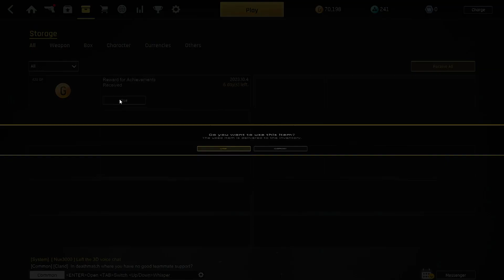Let's Play - Ironsight - Episode 58